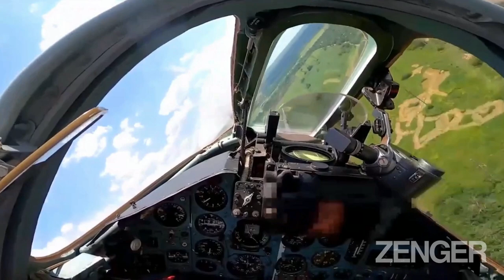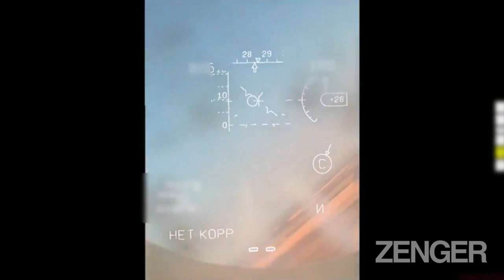Russia Shows Off Fighter Jets Claiming Images Show Them Taking Out Ukrainian Forces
These images obtained from the Russian Ministry of Defence purport to show their fighter jets allegedly carrying out combat operations against Ukrainian forces.

The images were obtained from the Russian Ministry of Defence (MoD) on the evening of Friday, 22nd July.

The footage begins by showing a large number of fighter jets bearing the now-infamous letter 'Z' on them.

The 'Z' is one of the symbols, as well as the letters 'V' and 'O' that can be seen painted on Russian military vehicles taking part in the invasion of Ukraine.

They can be seen apparently being loaded with ammunition before taking to the skies. The fighter jets, flying low, can then be seen apparently firing their ordnance at unseen targets before returning to base.

The Russian MoD claimed that the images show the "combat work of Su-25 attack aircraft of the Russian Aerospace Forces during a special operation."

They claimed: "Crews of ground attack aviation carried out rocket air strikes on military facilities and the equipment of units of the Armed Forces of Ukraine. Missile launches were carried out in pairs from low altitudes.

"As a result of the combat use of aviation weapons, camouflaged fortified field positions and armored vehicles of the Armed Forces of Ukraine were destroyed."

We have not been able to independently verify the claims or the footage.

Russia invaded Ukraine on 24th February in what the Kremlin is calling a "special military operation". Today marks the 152nd day of the invasion.

The General Staff of the Armed Forces of Ukraine reported that between 24th February and 25th July, Russia had lost about 39,700 personnel, 1,730 tanks, 3,950 armoured combat vehicles, 876 artillery units, 257 multiple launch rocket systems, 116 air defence systems, 222 warplanes, 188 helicopters, 719 drones, 174 cruise missiles, 15 warships, 2,832 motor vehicles and fuel tankers, and 73 units of special equipment.

Ukrainian officials have vowed to recapture the southern region of Kherson by September. Ukraine's President Volodymyr Zelensky has said that his forces are advancing "step by step" into the Russian-occupied region.

The has reportedly been heavy fighting over the weekend near the city of Kherson.

Ukraine has warned that a deal to export grain via ports located on the Black Sea will be put on hold if Russia attacks key ports were airstrikes again. The move comes after a missile attack on Odesa on Saturday.

Russian Foreign Minister Sergei Lavrov has denied that Russia is to blame for the ongoing global food crisis and instead accused Western nations of distorting the truth.

Ukraine’s health ministry has said that nearly 900 medical facilities have been damaged or destroyed since the Russian invasion of the country.

Russia has charged 92 members of the Ukrainian armed forces with crimes against humanity, the head of Russia's investigative committee has claimed.